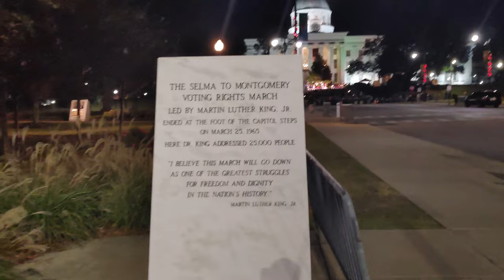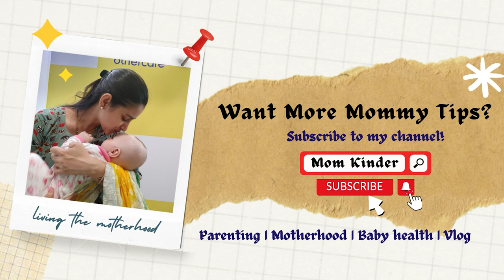First Christmas Light Show & Tour of Alabama's Capital | Vlog 8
Hello Friends,  in this video we have visited alabama's capital city to see first christmas light show and then visited to some historic place there.

⭐ Here are some 4-12 months baby food recipes video that you can cook for your baby:⭐

✅6 Month BABY FOOD APPLE Puree & Its Benefits for BABY | 6 महीने के बच्चों का पहला खाना

⭐ अगर आप Chikku और हमारे Family के Vlogs देखना चाहते हैं तो इस प्लेलिस्ट को देखें⭐

⭐ Here are some Informative video that will be helpful for you as a mother:⭐

✅ Baby Massage Kaise Karen and How to make BEST Baby Massage OIL at HOME | मसाज ऑयल और बेबी मसाज TIPS

✅BEST HOME REMEDY FOR COLD AND COUGH FOR BABIES | Natural Home Remedies | सर्दी के घरेलू उपचार

We are not medical professionals & do not claim to be so, please consult your doctor before taking any medication or trying any remedy suggested in our videos. As each baby is different with different needs, recommendations on this channel may or  may not work for you, and hence should not be considered as an excuse to not visit your baby's doctor.